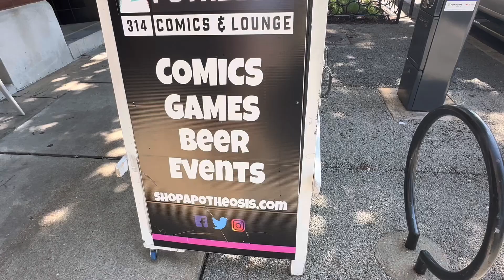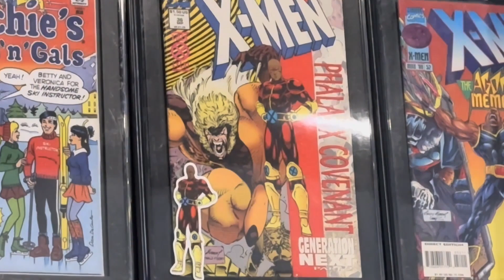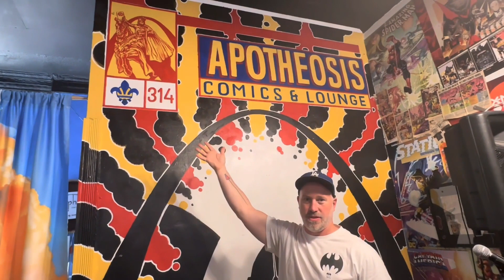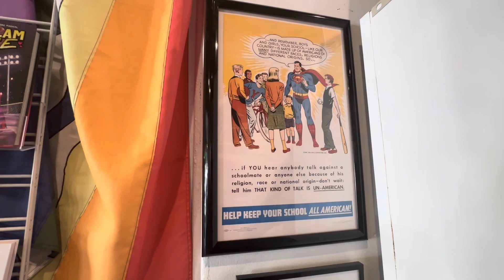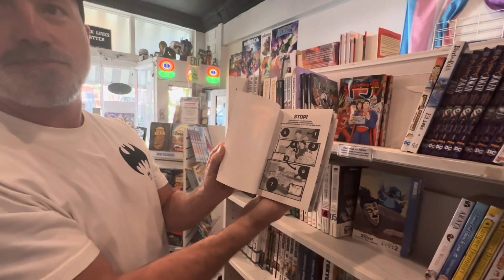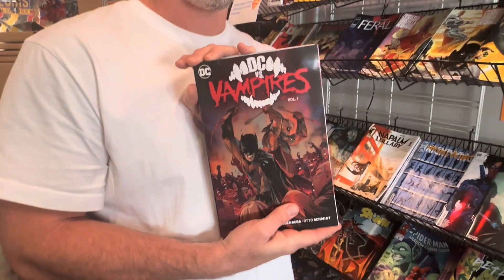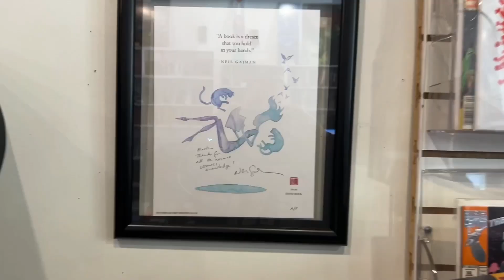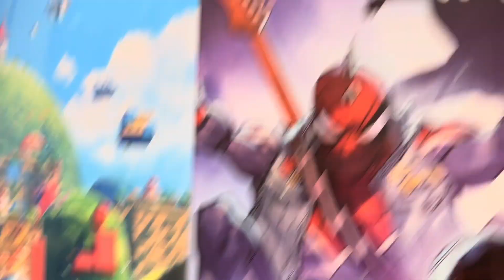St. Louis - Apotheosis Comics & Lounge (met Daniel Warren Johnson)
De tofste comic winkel ter wereld(?): Apotheosis Comics & Lounge. Hier kun je terecht voor comics (oud en nieuw, floppy en gebundeld) maar ook voor comic gerelateerde koffie, cocktails en meer. Want deze comic store is niet alleen een winkel, maar ook een echte bar. De eigenaar vertelt vol passie over de winkel, de vele bekende bezoekers die wat achter hebben gelaten en de geschiedenis van St. Louis. Oh en Daniel Warren Johnson (die van Transformers, Do A Powerbomb en meer) duikt ook nog even op.